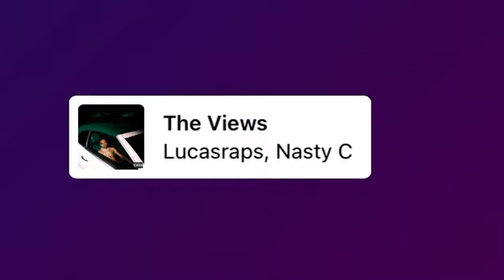Lucasrap$ & Nasty C SA - The views 🔥🤞( leaked song ) 💚💚💚